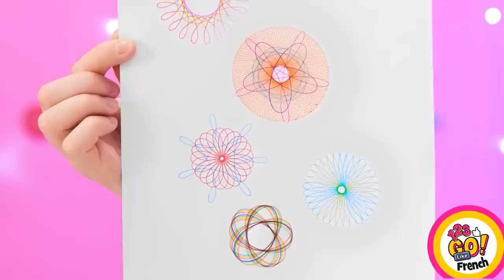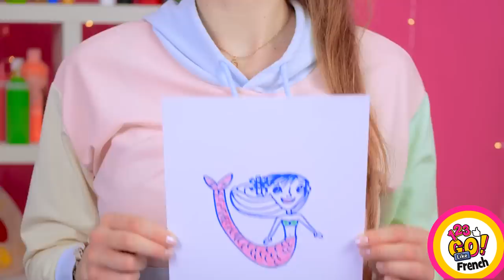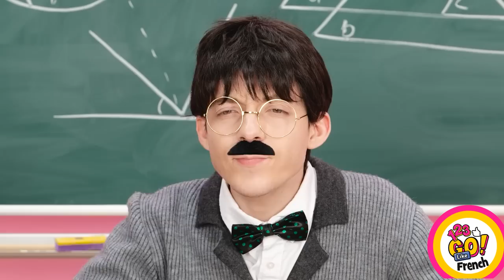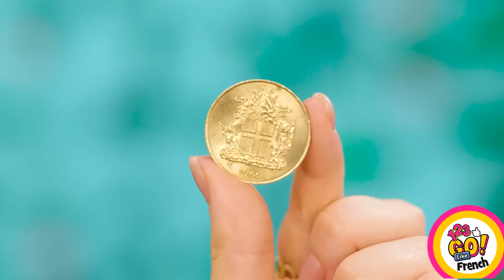ASTUCES D'ART ET DE DESSIN INCROYABLES || Techniques de Peinture et Idées DIY Par 123 GO ! Like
🤩Salut les créatifs ! Vous aimez dessiner et vous voulez devenir de super artistes ? Notre nouvelle vidéo est pour vous alors ! Regardez-la et découvrez tout plein d'astuces de dessin et d'art vraiment incroyables, des techniques de peinture, des défis artistiques super fun, des idées créatives de DIY, des techniques de dessin cool, des astuces de peinture, des idées fantastiques pour vos chefs-d'œuvre, des astuces pour finir l'école d'art et des défis du meilleur dessinateur !

Cette vidéo est réalisée dans un but de divertissement. Nous ne faisons aucune garantie quant à sa faisabilité, sa fiabilité ou les risques qui l'entourrent. Toute action basée sur les informations recueillies dans cette vidéo n'engage que vous et nous déclinons toute responsabilité en cas de dommages ou de pertes. Il relève de la responsabilité du spectateur de faire preuve de jugement, d'attention et de toutes les précautions nécéssaires en vue de reproduire ces actions. La vidéo suivante peut mettre en scène des activités pratiquées par nos acteurs dans un environnement contrôlé. S'il vous plait, faites preuve de jugement, d'attention et de toutes les précautions nécéssaires si vous prévoyez de les reproduire.